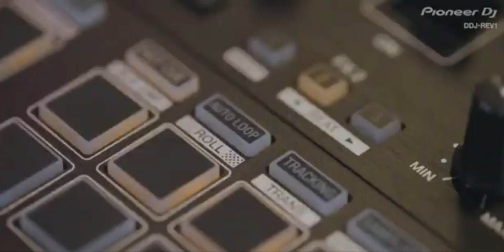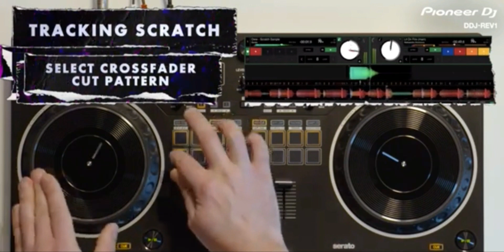PIONEER DDJ REV1 2 channel DJ Scratch style controller